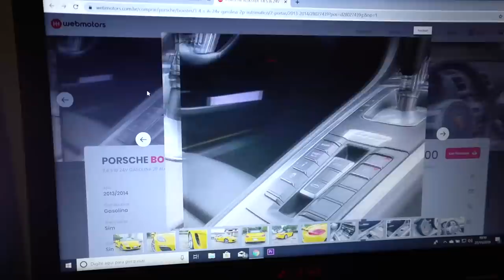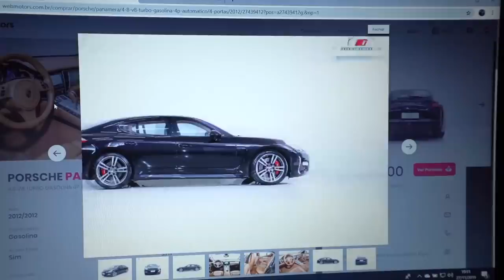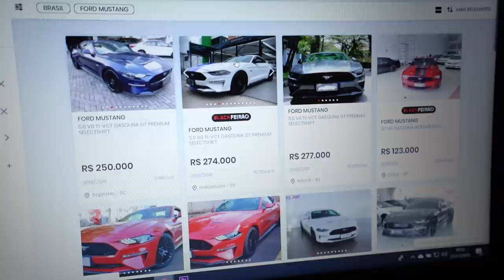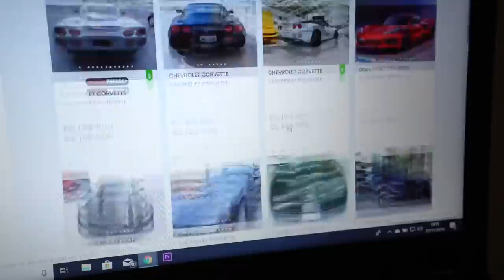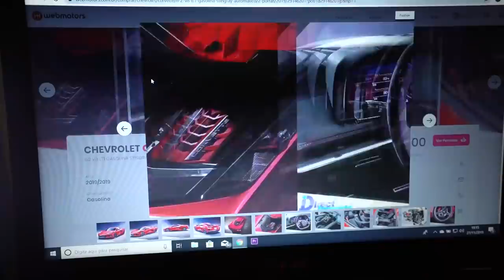ESTÁ DECIDIDO O MEU NOVO CARRO